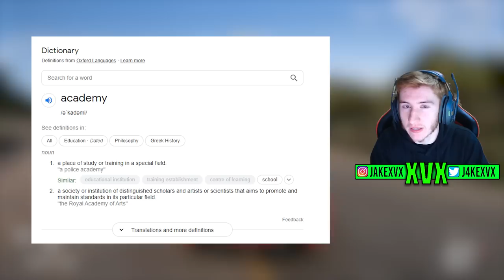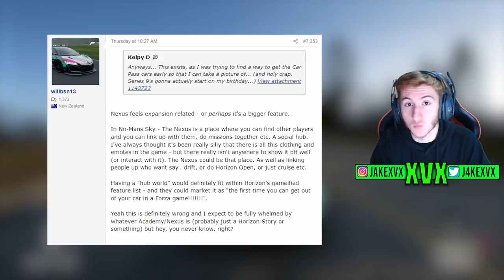Forza Horizon 5 - NEW Series 9 Info LEAKED! - What is ‘Horizon NEXUS'